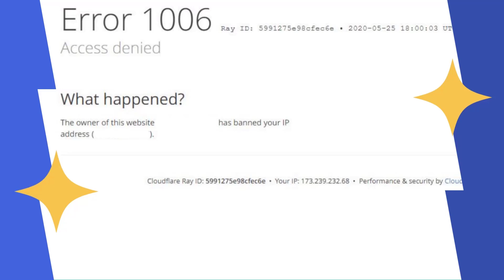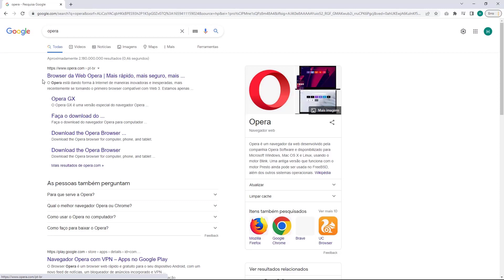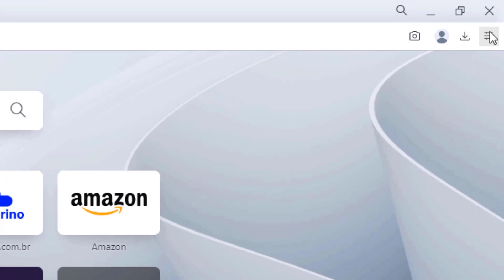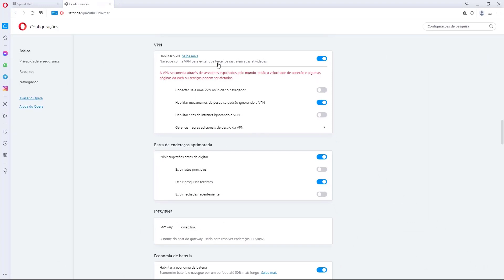COMO RESOLVER Erro 1006 na Siteground – rápido e fácil – 2022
Aprenda Como Resolver o erro 1006 na Siteground facilmente e em poucos minutos

LINKS IMPORTANTES!!!